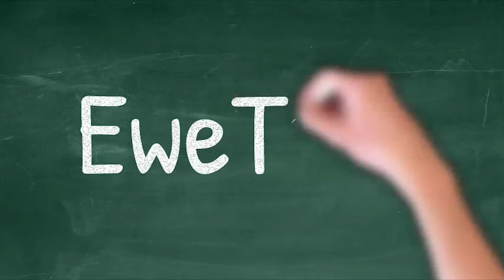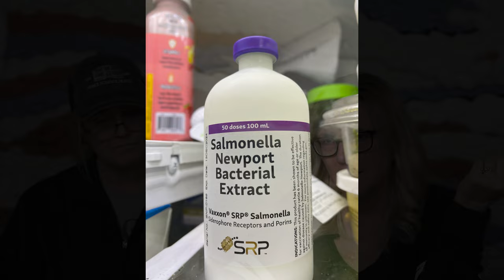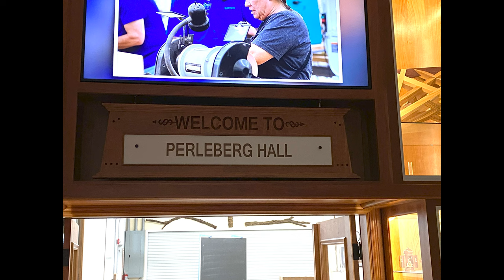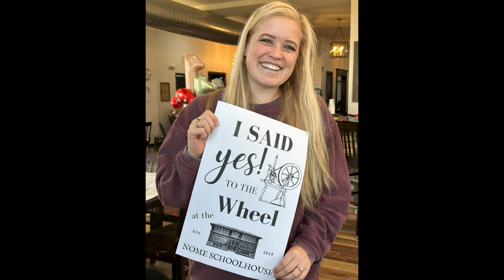EweTube 227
Let me tell you about the woolly wonderful world of Dakota Fiber Mill and Bear Creek Felting.

First up, we have the fabulous Chris Armbrust, founder of Dakota Fiber Mill. Since 2010, she's been spinning yarn and roving from all sorts of furry friends - sheep, alpaca, goat, camel, bison, you name it! But Chris didn't stop there - she teamed up with four engineering students from NDSU and brought a felting machine to the mill in 2017. Now, all those pesky waste and short fibers are felted into a whole bunch of products. And let's not forget about Dakota Spun - Chris' very own line of yarn.

Next up, we have the talented Teresa Perleberg, founder of Bear Creek Felting. Since 2008, she's been crafting 3D needle felted sculptures using the wool from her own flock of sheep. But Teresa doesn't keep all the fun to herself - she's also created DIY Needle Felting Kits complete with instructions and materials, as well as an online Needle Felting Academy for all you wool enthusiasts out there. And let's not forget about the Bear Creek wool felting cushion - the perfect work-surface for all your needle felting needs.

Now, get ready for some exciting news - Chris and Teresa have joined forces to create Shepherd Industries, LLC! In 2018, they bought the Nome Schoolhouse and turned it into a one-stop-shop for all things wool. Not only do they have their businesses and a retail store showcasing their products, but they also have fiber animals on site, classrooms for makers, and even a boutique hotel with an in-house chef. And if that's not enough, they have an Event Center for all your big shindigs.

Last but not least, we have the Nome Eweniversity Non-Profit. They're all about providing a rural, inclusive, farm-to-needle experience that inspires future makers, artists, and growers. And where better to do that than right in the heart of the Nome Schoolhouse?

So there you have it, folks - the woolly wonderful world of Shepherd Industries, where the sheep are fluffy, the yarn is cozy, and the fun never stops. Follow their adventure right here on EweTube - ewe won't regret it!

Help bring the fiber education flock to the Nome Schoolhouse -

All of our products seen in this video can be found